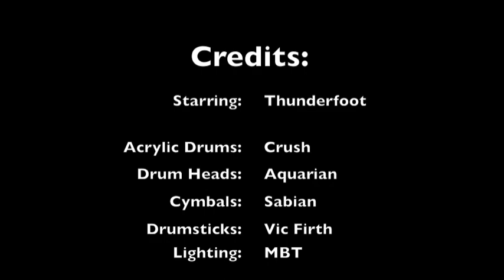Crush Drum Set with MBT 4 Floor Lights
Darryl Johnson aka Thunderfoot demos the Crush Acrylic drum set with the MBT 4 Floor light system in our Winter Haven store.  These lights make a great add-on for a drummer or small band!